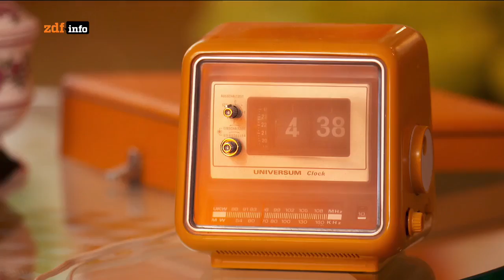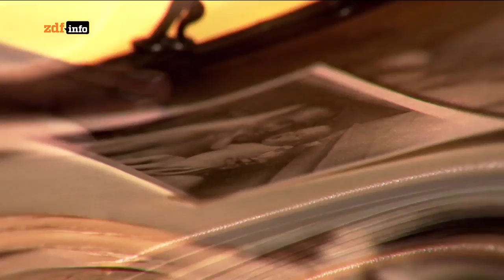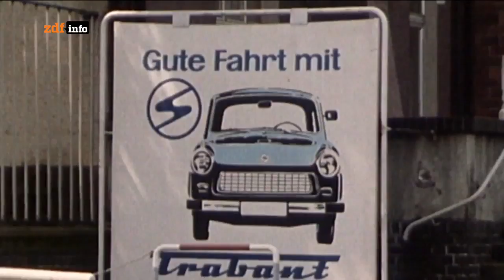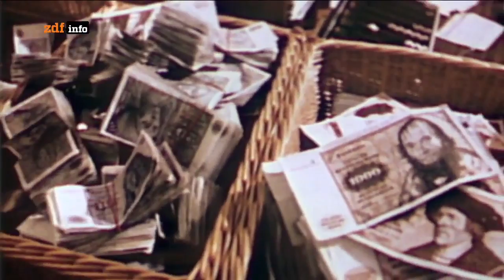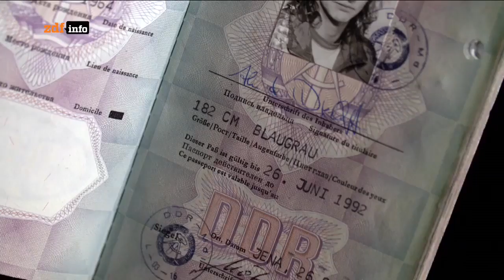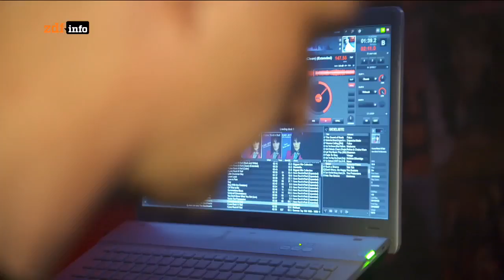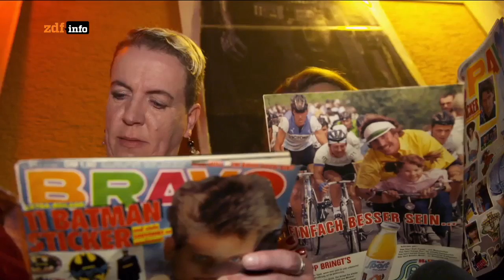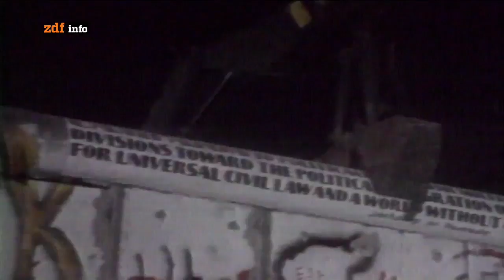Deutschland - Die 70er und die 80er Jahre - deutsch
Die 70er und die 80er Jahre.

Von den 68ern bis zum Mauerfall, von der Schlaghose bis zur Dauerwelle: Die Dokumentation befragt prominente Zeitzeugen und Experten: Was war in den 70er und 80er Jahren besser?

Früher war alles besser!" Es gab Vollbeschäftigung, weniger Leistungsdruck, alles war billiger und die Dinge hatten mehr Beständigkeit. Oder reden wir uns die Vergangenheit etwa nur schön? Was ist Nostalgie und was macht sie mit uns?

Jedes Jahrzehnt hat bahnbrechende Veränderungen mit sich gebracht. Technische Errungenschaften, aber auch sozialen und politischen Wandel. Was hat das für unseren Alltag bedeutet? Wo wären wir heute, wenn wir in den siebziger und achtziger Jahren nicht für Frauenrechte, Umwelt und Frieden auf die Straße gegangen wären?

Nostalgische Schwärmerei?

Jede Generation verbindet mit ihrer Jugend ein bestimmtes Lebensgefühl, eng verknüpft mit Mode, Musik und politischen Meilensteinen jener Zeit. Wenn wir uns daran erinnern, verfallen wir gerne in nostalgische Schwärmerei. Hängen bleibt vor allem das Positive. Erinnerungen geben uns ein warmes, geborgenes Gefühl und gleichzeitig den bittersüßen Beigeschmack, dass Vergangenes nun mal unwiederbringlich verloren ist.

Nostalgie hebt die Stimmung, dämpft das Gefühl von Einsamkeit, vertreibt Ängste - das belegen Studien. Wir haben Menschen getroffen, die sich nicht damit abfinden wollen, dass die "gute alte Zeit" vorbei ist. Sie holen sich dieses Lebensgefühl in die Gegenwart und lassen den Zeitgeist vergangener Tage wieder aufleben - durch ihre Wohnungseinrichtung, ihre Musik oder durch das Sammeln von Erinnerungsstücken.

Die Dokumentation "Früher war alles besser! Oder?" zieht immer wieder den Vergleich zu heute und hinterfragt gängige Alltagsweisheiten wie "Früher war alles billiger", "Früher hatte man mehr Freizeit" oder "Früher war die Jugend noch politisch engagierter". Experten ordnen die Fakten ein, spannende Experimente beleuchten aus wissenschaftlicher Sicht das Phänomen der Nostalgie.